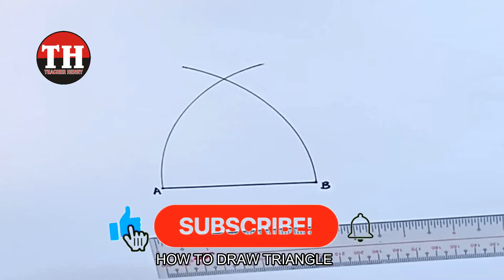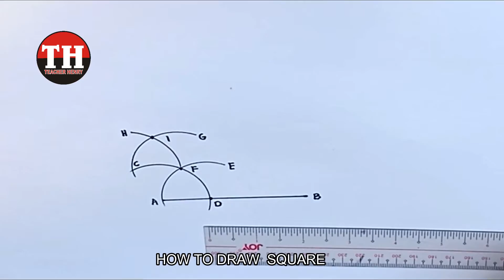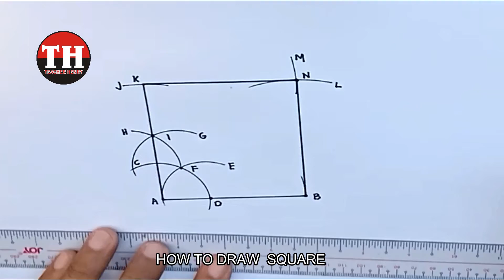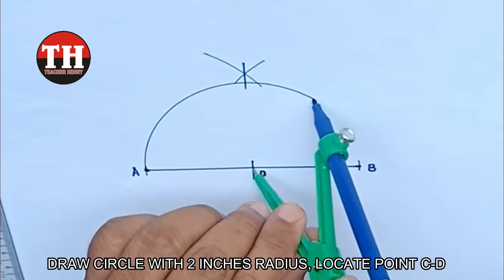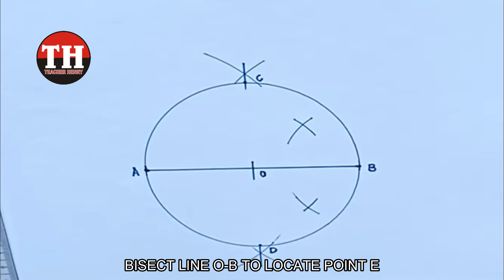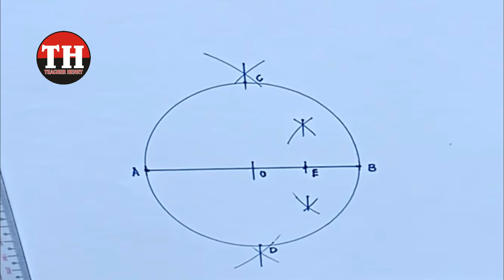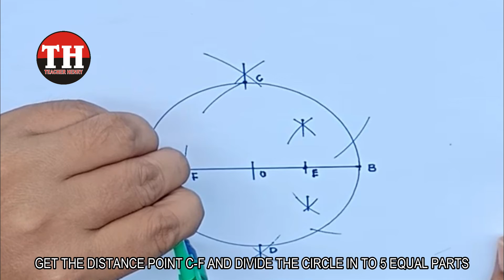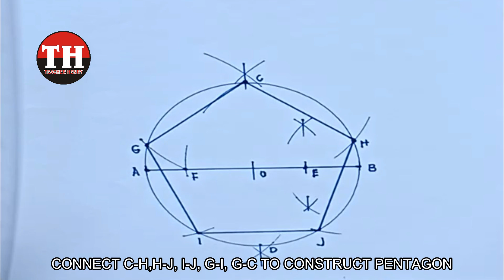HOW TO DRAW PENTAGON | Teacher Henry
Video Title: HOW TO DRAW PENTAGON  | Teacher Henry
This video we will  learn how to draw pentagon easy steps . Are you excited? Let the learning begin!